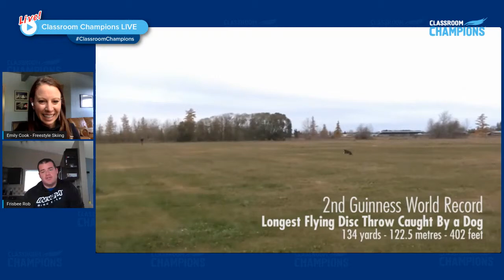Classroom Champions LIVE: Frisbee star Rob McLeod leads Monday Movement.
Join Classroom Champions LIVE on Monday, May 18th with Rob McLeod and learn frisbee moves from a 6x Guinness Book of World Record holder. Use this link to join in today's activity.